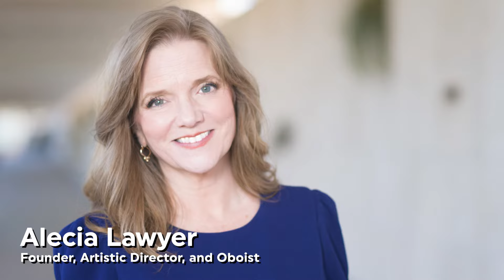Announcing ROCO's 20th Season!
ROCO—Houston’s 40-piece professional chamber orchestra focused on innovative concerts, multidisciplinary collaborations, and engaging community-centric initiatives—announces its landmark 20th season!

Come with us on a journey encapsulating the many facets of the ROCO experience—as we take you on a tour of Houston through music in unique venues, featuring 11 world premiere commissions, co-commissions, premieres, and re-scores, welcoming composer Viet Cuong as the season's Composer-In-Residence, and adding dynamic conductor Delyana Lazarova as our 3rd Artistic Partner!

Thanks to Spectrum Fusion Studios for creating our season announcement video!

Concert Videography: BEND Productions
Audio Engineer: Andrew Bradley

Jessica Meyer: Go BIG or Go HOME
Quinn Mason: The 19th Amendment
Aaron Copland: Appalachian Spring
Elfrida Andrée: Symphony No. 2